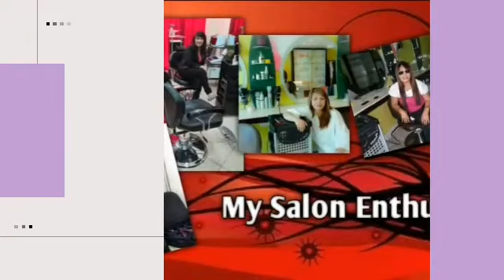EXAM FOR (20 Class) REVERSE PARKING (GARAGE)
#9/15/20